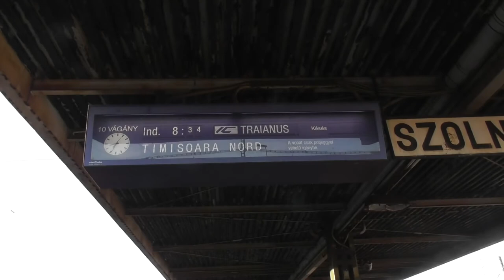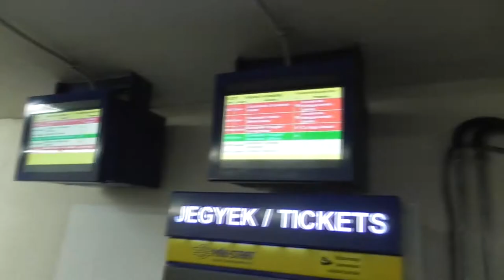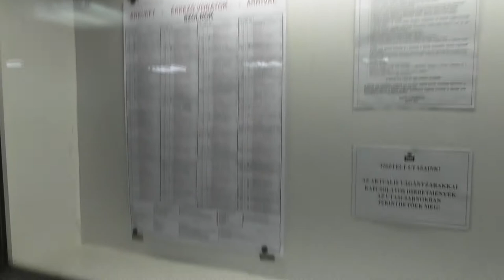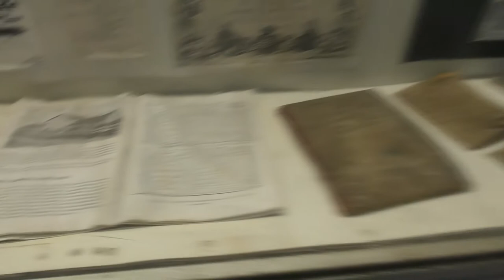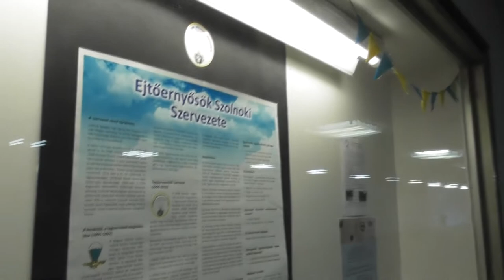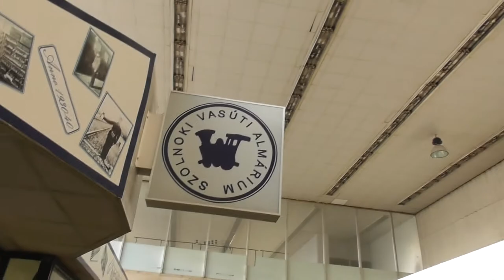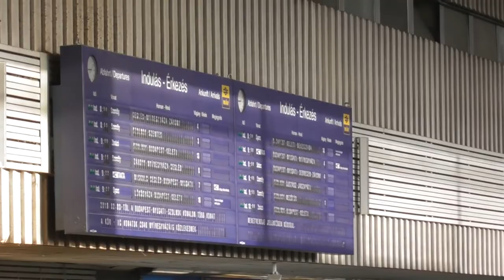2017.01.20 Szolnok vasútállomás bemutatása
Szolnok vasútállomás bemutatása. Peron, aluljáró, váróterem, kiállítás, 424-es gőzös kiállítva.